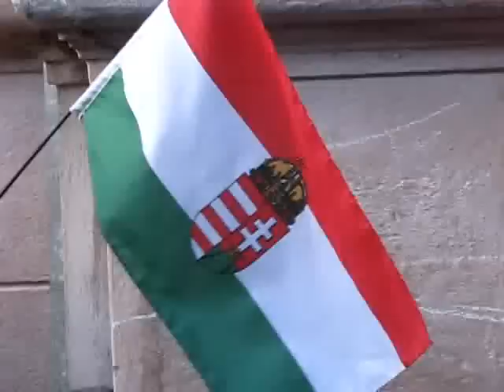Sánta Imre bikfalvi református lelkész - 2012. július 18. - 143. zsoltár, székely himnusz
Tüntetés a Székely Mikó Kollégiumért, Sepsiszentgyörgy, 2012. július 18.